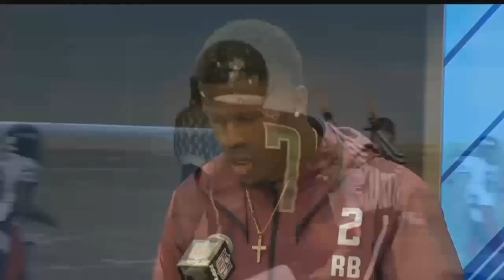Kalen Ballage ready for leap to the NFL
The former Arizona State running back and Falcon High School star is ready to take on the challenge of the NFL.